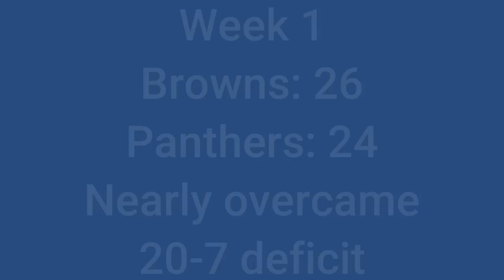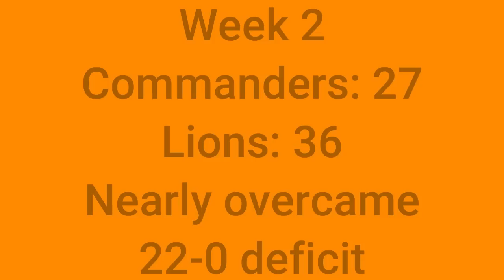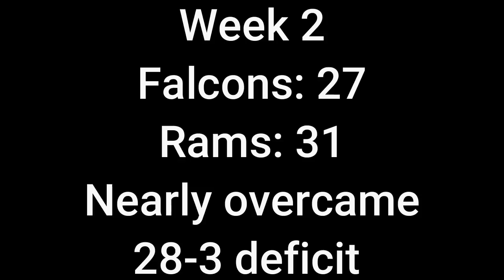Comebacks That Fell Short in the 2022 NFL Season | Part 1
First part of comebacks that fell short in the 2022-23 NFL season.
Matthew 6:33
"But seek first His kingdom and His righteousness, and all these things will be provided to you."

Eagles vs Lions (0:00-1:39)
Browns vs Panthers (1:39-3:28)
Steelers vs Browns (3:28-5:22)
Colts vs Texans (5:22-7:45)
Bengals vs Cowboys (7:45-10:11)
Washington vs Lions (10:11-12:36)
Falcons vs Rams (12:36-15:23)
Raiders vs Titans (15:23-17:00)
Titans vs Colts (17:00-20:15)
Seahawks vs Lions (20:15-)